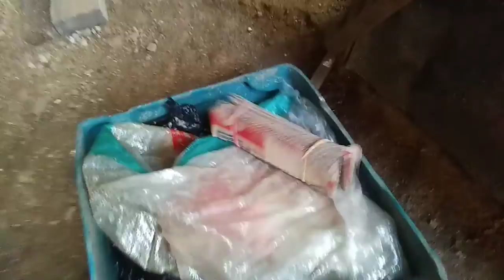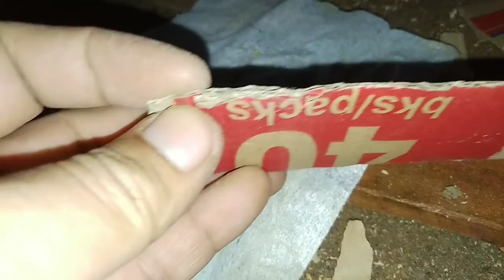CARA MEMANCING MAGOT DARI ALAM YANG MAU BERTELUR